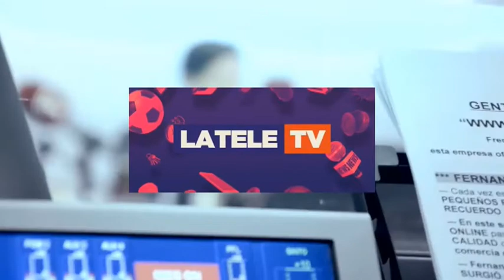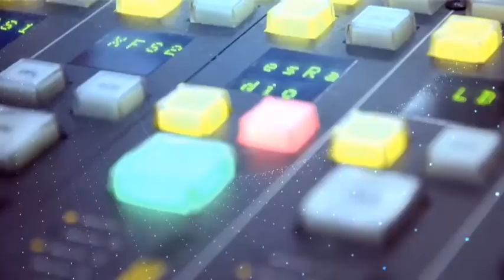La Vida en Aragón // 5 de junio